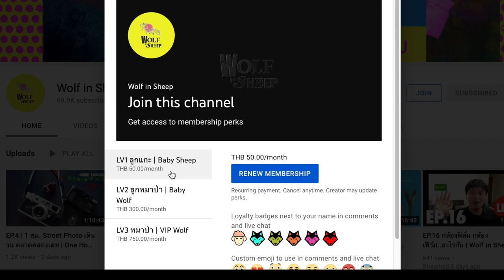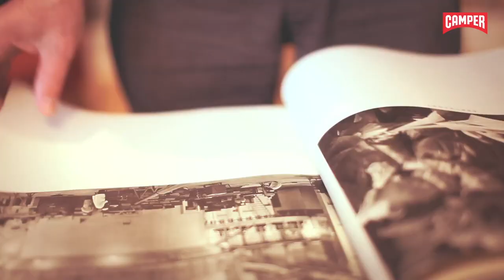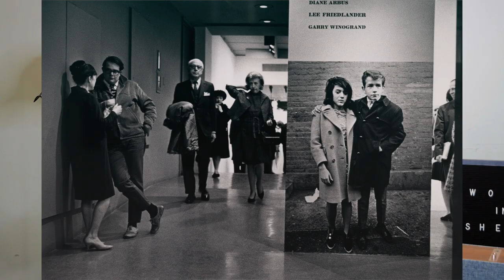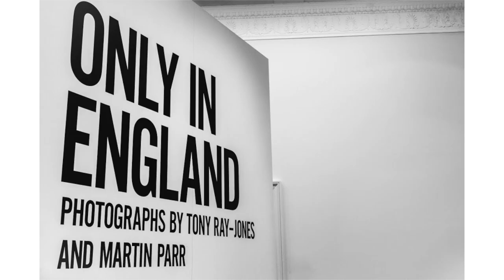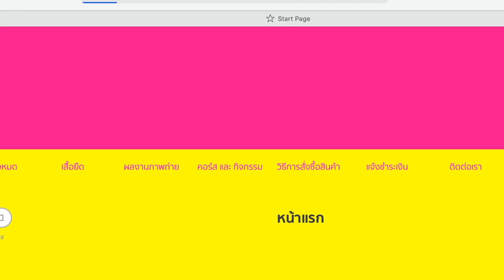Martin Parr ช่างภาพสุดบ๊องที่ซ้ายสุดโต่ง | Art History ประวัติศาสตร์ศิลปะ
Martin Parr ช่างภาพสุดบ๊องที่ซ้ายสุดโต่ง | Art History